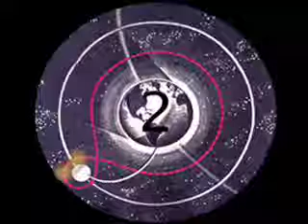fatworm of error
fatworm of error @ dramarama nijmegen wise